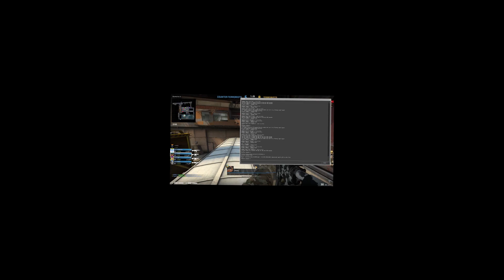This is a very relaxed CSGO video.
Calm & Relaxed CSGO moments.
Use code KANDIS and get up to $350 in bonuses